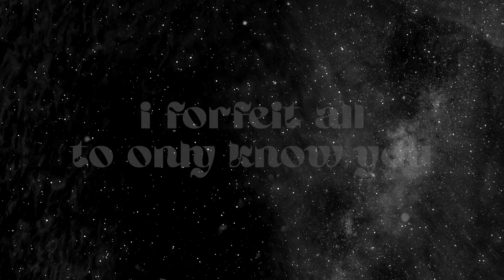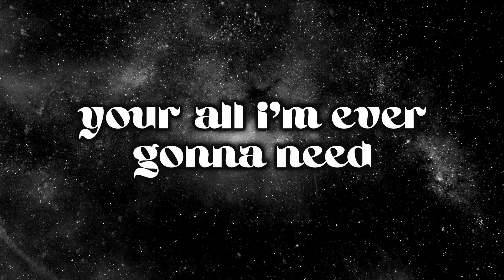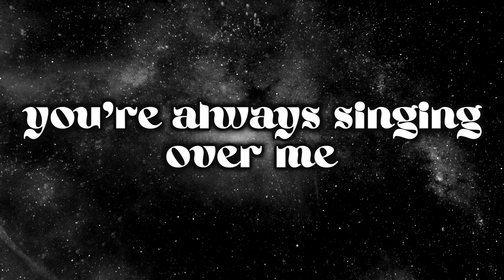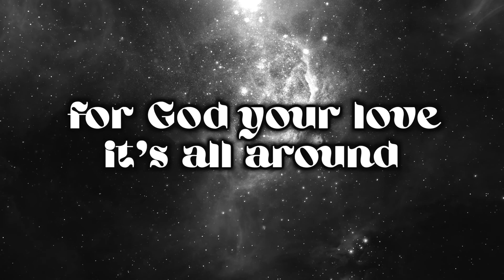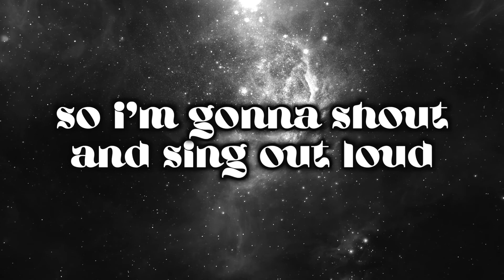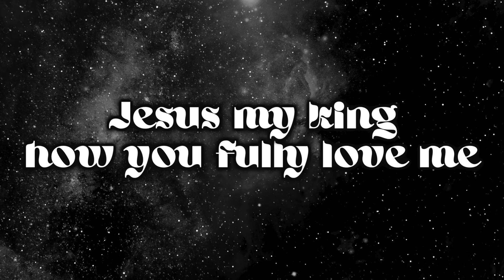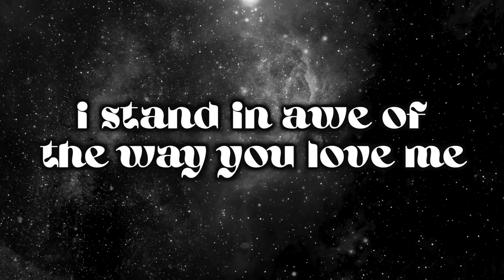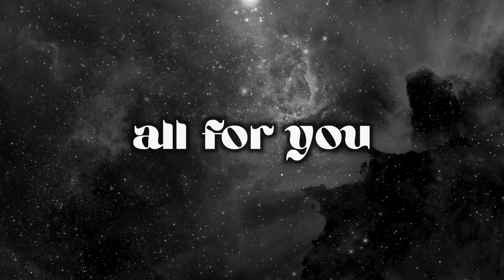All For You | Official Lyric Video | Journey Worship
Listen to the single, "All For You" from the Journey Church worship album project "Jesus Above It All". In addition to YouTube you can listen on Spotify and purchase on iTunes.